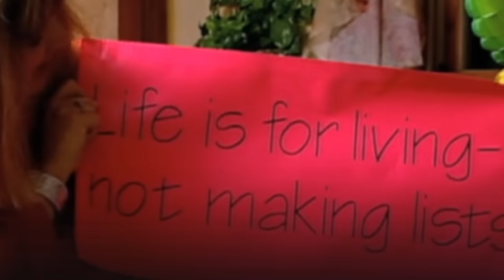The FIRST Wife Swap Episode Went WAY TOO FAR...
Stay safe when browsing the internet thanks to SURFSHARK! Use my link to get an amazing deal to get you started!

HUGE THANKS TO THESE SUPPORTERS!
GRIM SQUAD OVERLORD (THE GOAT): ANDRES C.
Grim Squad COMMANDERS: Emily
Grim Squad Legends: Yashira V & Welner A.

Today's gameplay is from the game "Forza Horizon 5".